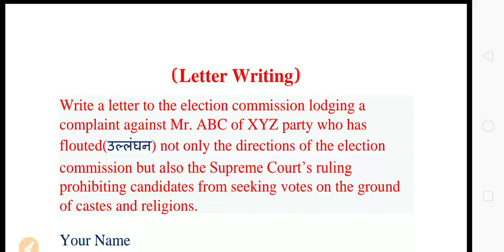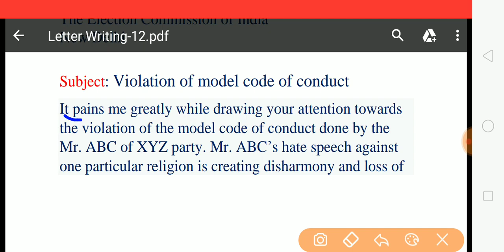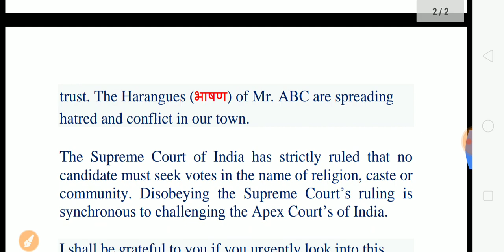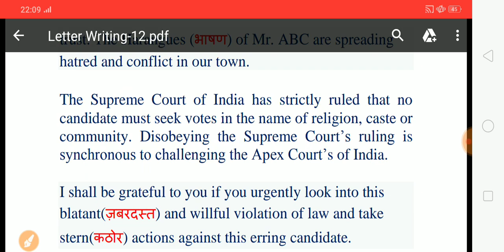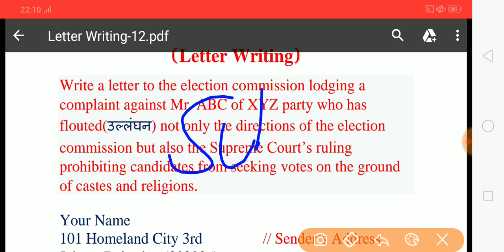Letter Writing |Part-12| Punjab Haryana High Court Recruitment 2019 | Special Education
Letter Writing
Violation of model Code of Conduct
Part-12
Punjab Haryana High Court Recruitment 2019
Special Education